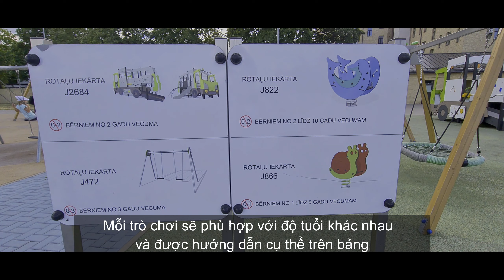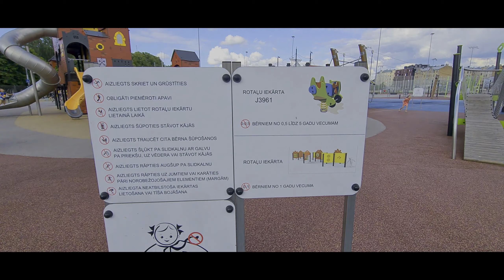Sân Chơi Thể Thao ở Riga Latvia | Playground Center in Rīga Latvia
What Does Central Playground in Rīga Look Like?

Sân chơi cho trẻ em ở Trung tâm Rīga, Latvia to cỡ nào?
Sân chơi bao gồm khu vực nào và có những gì?
Mời mọi người xem clip nhé!

Xem thêm các clip khác của mình về Latvia tại đây:
- Các ứng dụng hữu ích khi sống ở Latvia - P1: mua sắm, ăn uống, tài chính, tin tức,.

Fanpage Facebook duy nhất của mình chia sẻ về Latvia nha cả nhà